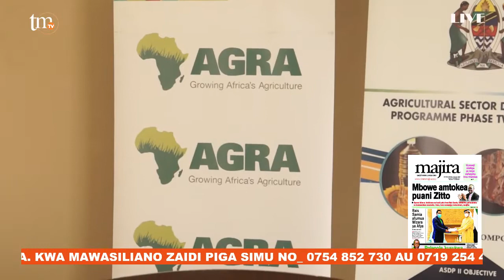SEKTA YA KILIMO YAWATAKA WADAU MBALIMBALI KUZINGATIA USAWA WA KIJINSIA KATIKA UFANYAJI KAZI.